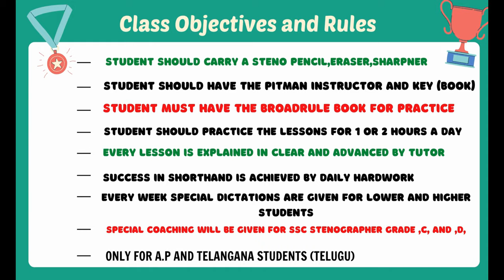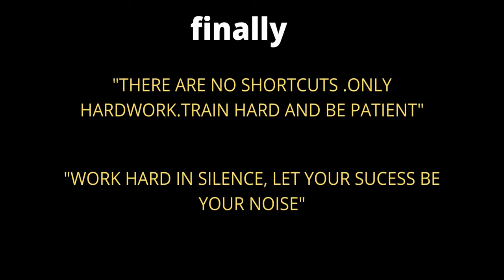INTRODUCTION TO ENGLISH SHORTHAND ONLINE CLASSES IN TELUGU - BY GANESH SIR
online shorthand school#introduction#online live shorthand classes#steno classes
Welcome to " ONLINE SHORTHAND SCHOOL "

Hi, This is a StenographY OR SHORTHAND  teaching channel specially to help a lot of candidates preparing for the various competetive exams and who do not have time to take classes because of Office timings and for those also who do not have stenography teachers in their areas. It will help in attaining maximum stenography speed and crack competitive exams of stenography. Dictations will be provided here with short forms which will help you to attain a good speed. Legal Dictations, Previous Year Dictations, Editorial Dictations and much more to write which will help you in building confidence in writing stenography. You will get one transcription from Kailash Chandra at 3 different speeds which will prepare you in a proper manner for Skill Test.